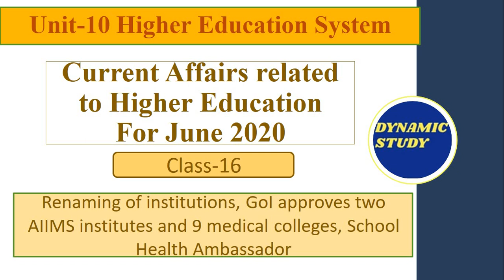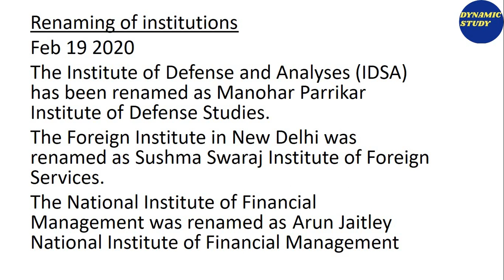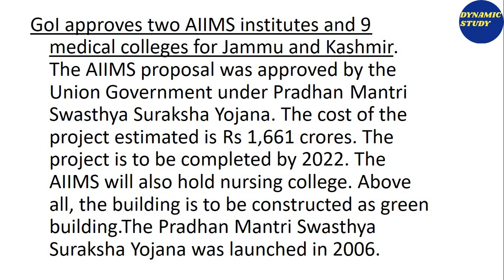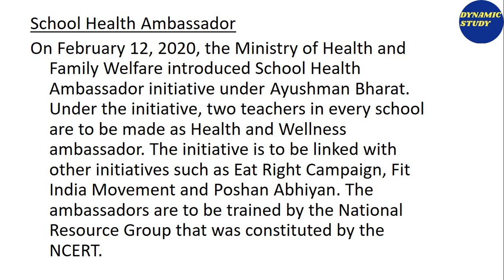CA Higher Education Class-16 June 2020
Keep on watching, keep on learning!